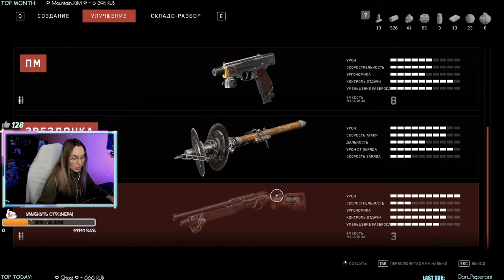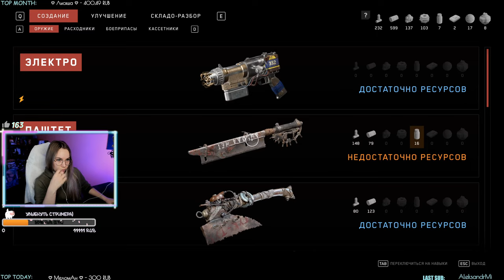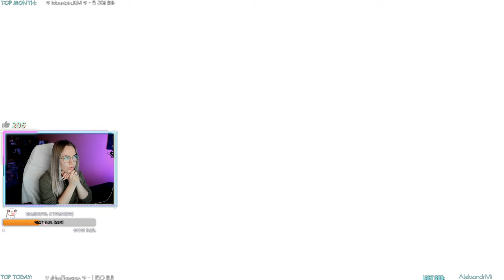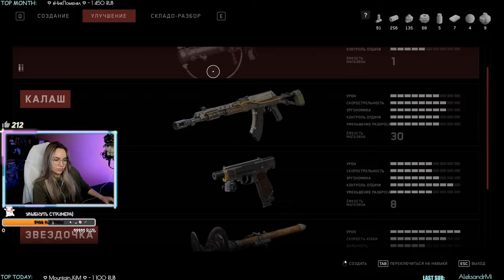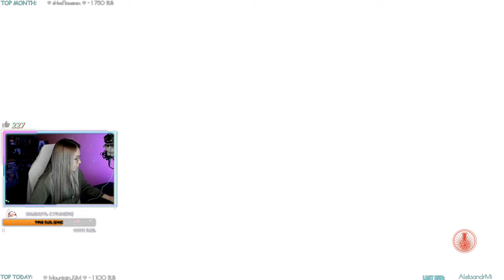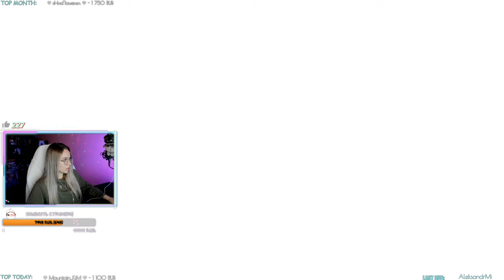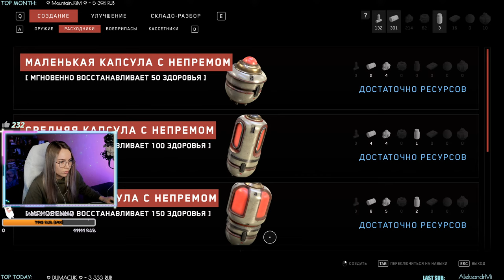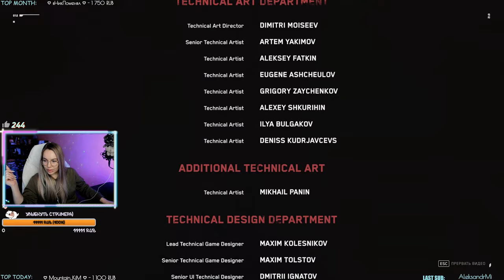БЛИЗНЯШКИ ЖДУТ! ATOMIC HEART ФИНАЛ! АТОМИК ХАРТ CHAREVNA #6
НАЖМИ НА КНОПКУ "ЕЩЕ"

Всеми ожидаемая игра на пк Atomic Heart в моём исполнении! Вы увидите атомик харт полное прохождение. Игра обещает быть интересной и с захватывающим сюжетом!

СООБЩЕНИЕ В ПРЯМОМ ЭФИРЕ С ОЗВУЧКОЙ!

Команда для бота:
!стример
!пк
!сети
!дискорд
!приз  (работает по выходным)

БЛИЗНЯШКИ ЖДУТ! ATOMIC HEART ФИНАЛ! АТОМИК ХАРТ CHAREVNA #6 прохождение

За комментарий отдельное спасибо! Ходит легенда, что я на них часто отвечаю, проверим?))